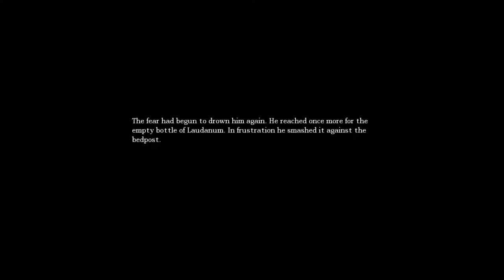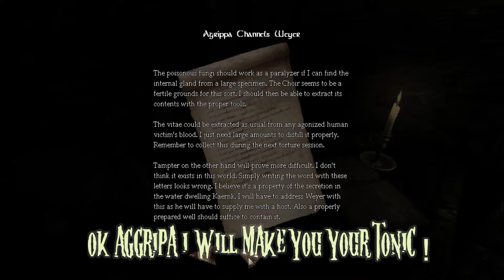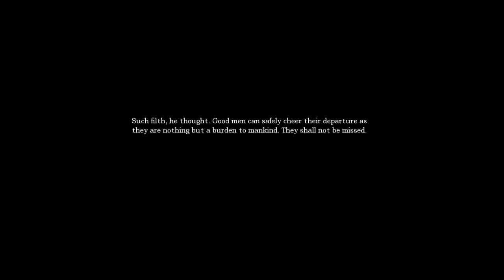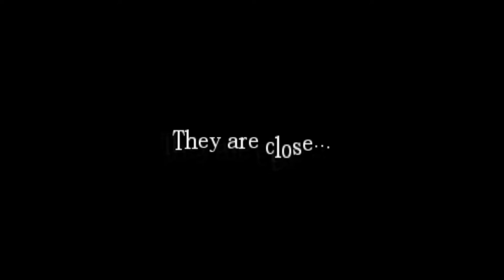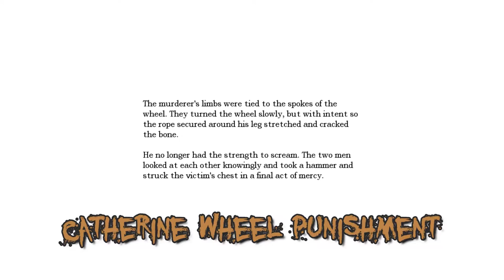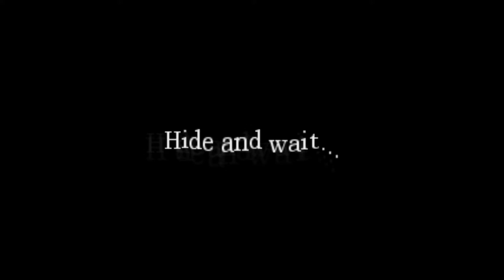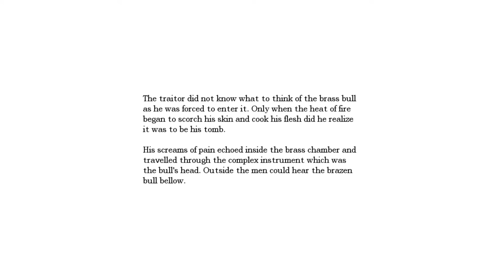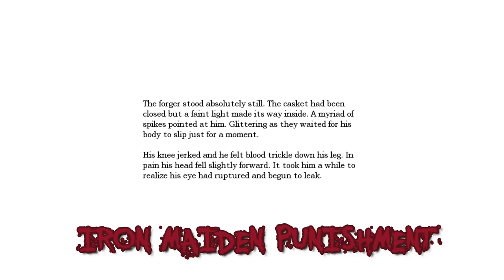Amnesia: The Dark Descent Horror game- Let's Play Part 9 The Choir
Welcome to my gameplay #9. Daniel solves the puzzle of the levers in the Nave in order to venture into the Choir to gather three out of six pieces of the orb.

▬▶Collectible Timestamps▬▬▬▬▬▬▬▬▬▬▬▬
07:33- Agrippa channels Weyer

Awake...
Explore...
Amnesia: The Dark Descent puts you in the shoes of Daniel as he wakes up in a desolate castle, barely remembering anything about his past. Exploring the eerie pathways, you must also take part in Daniel's troubled memories. The horror does not only come from the outside but from the inside as well. A disturbing odyssey into the dark corners of the human mind awaits.
Experience...
Survive...

00:00- Recap
00:28- Nave Puzzle
09:36- The Choir
13:45- 1st Piece Room
26:05- 2nd Piece Room
27:45- 3rd Piece Room
▶Initial release date: 8 September 2010
Publisher: Frictional Games
Composer: Mikko Tarmia
Developers: Frictional Games, The Chinese Room
Platforms: PlayStation 4, Nintendo Switch, Linux, macOS, Microsoft Windows, Xbox One, Classic Mac OS
Designers: Thomas Grip, Jens Nilsson
Genres: Survival horror, Indie game, Action game, Adventure

PC Specs:-
Case: Cooler Master MasterBox K501L ARGB
Motherboard: Gigabyte B550M DS3H AC(rev. 1. x)
CPU: AMD Ryzen 5 5600X
VGA: Colorful GEFORCE GTX 1050Ti 4Gb
RAM: 16Gb@3200mhz Corsair Vengeance LPX
1x WD NVMe SSD 250Gb
1x HDD 1Tb
PSU: Cooler Master MWE 450 Brozne V2 230V 80 PLUS
Monitor: BenQ 22" Full HD LED 60Hz